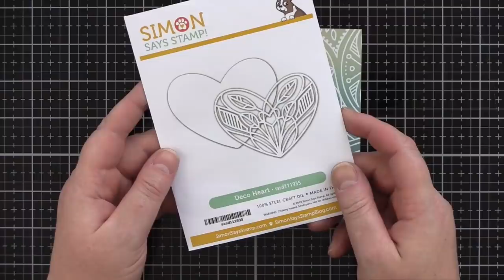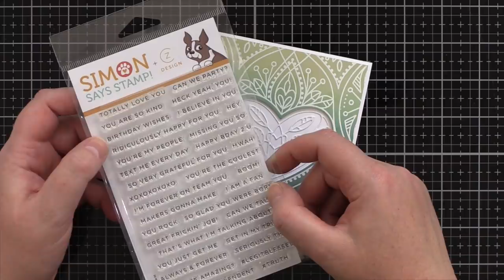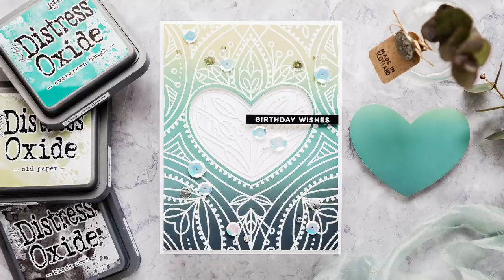Doodling with Debby: Blended Distress Oxide Background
Follow along as Debby Hughes takes us through the latest edition of Doodling with Debby where she shares her inspiration from Kristina Werner's Distress Oxide combination series!

• Simon Says Cling Rubber Stamp CENTER CUT HEART Background sss101805 Friends

• Simon Says Clear Stamps SIMPLE SENTIMENTS 2 cz28 You Are Loved

• Simon Says Stamp DECO HEART Wafer Dies sssd111935 Diecember

• Tim Holtz Distress Oxide Ink Pad OLD PAPER Ranger tdo56096

• Tim Holtz Distress Oxide Ink Pad EVERGREEN BOUGH Ranger tdo55938

• Tim Holtz Distress Oxide Ink Pad BLACK SOOT Ranger TDO55815

• Neenah Classic Crest 80 LB SMOOTH SOLAR WHITE Paper Pack 40 Sheets NH80LB40

• Simon Says Stamp Sequins GIRL'S BEST FRIEND bff18 You Are Loved

• Picket Fence Studios LIFE CHANGING BLENDER BRUSH FINE 6 Pack lcb6

• MISTI MEMORY MISTI PRECISION STAMPER 12.25x12.25 Stamping Tool Kit mistimem

• C-Thru T SQUARE RULER Westcott JR12 at Simon Says STAMP!